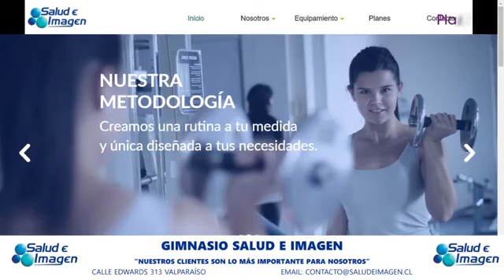EN PLAZA MATINAL ESTUVIMOS CON HÉCTOR BÁRZAGA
- ¿Como activar nuestro cuerpo para iniciar el dia?
- La importancia del entrenamiento con pesas en la mujer